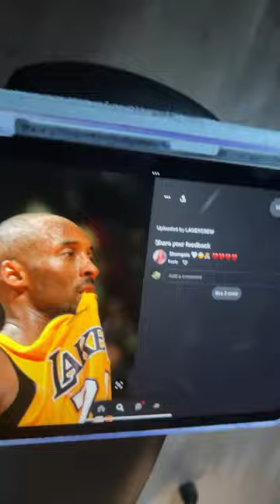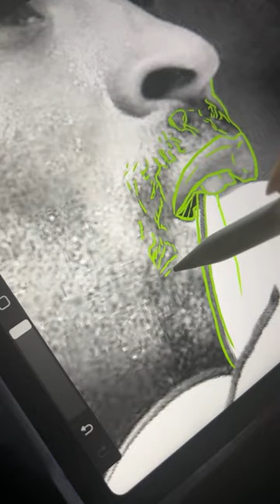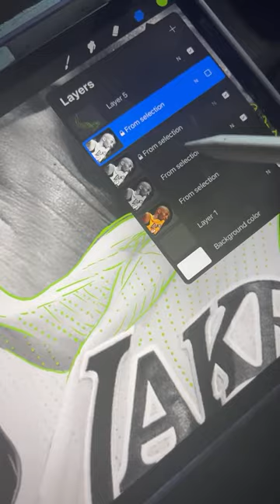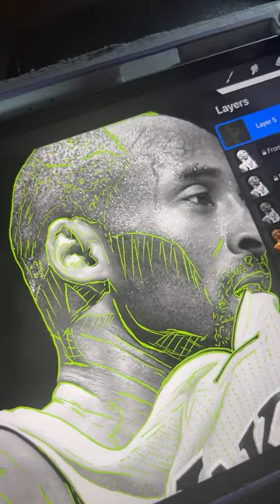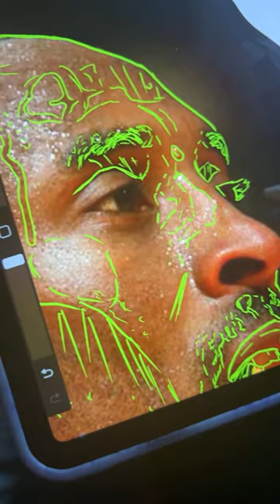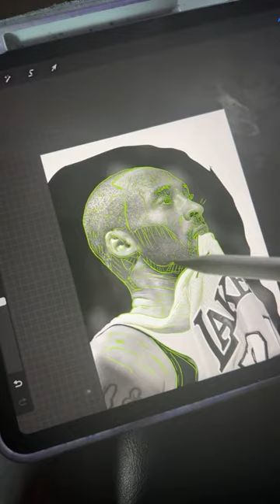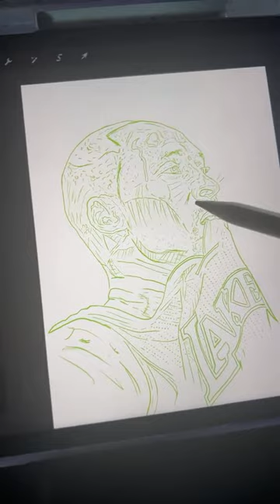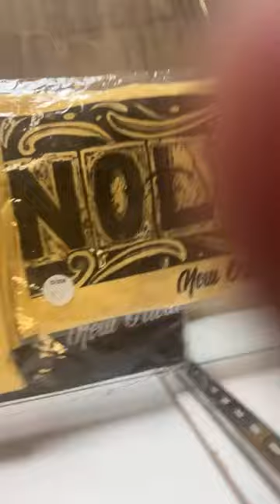How I stencil my portraits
questions or concerns please let me know down in the comments below hope we both learn something from this video.

let me know if this helps you and  something you may need help with im willing to make videos according to your needs

Follow the Facebook group to learn more about how to tattoo

equipment used

tutorial, how to tattoo line work, tattoo tips for beginners, tattoo lining, how to tattoo straight lines

Speed stick

Black ink

Clean the skin

Fake skin

iPad used

Apple Pencil.
Stencil stuff

Bandage wrap

Ink caps

A&D oitment

Dr numb

Clip cord sleeve